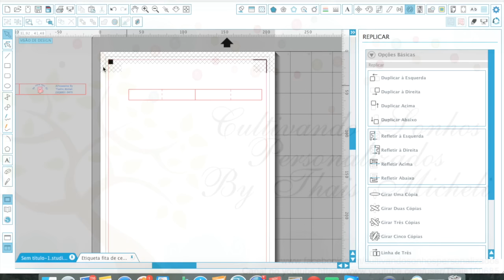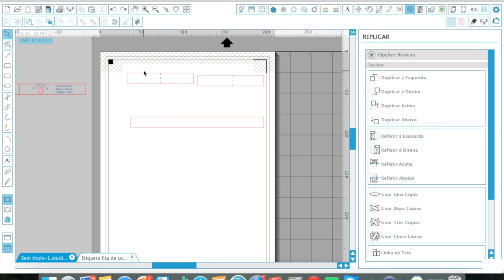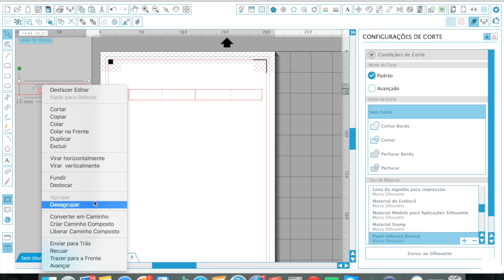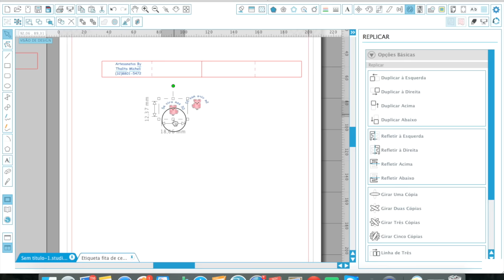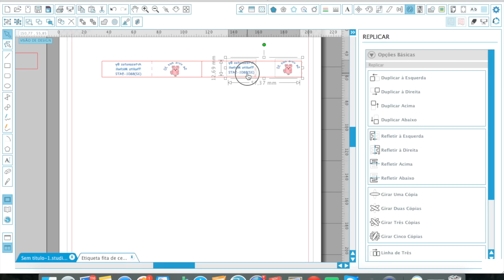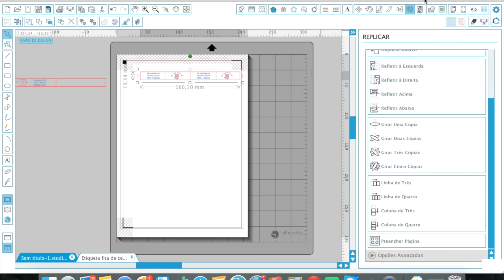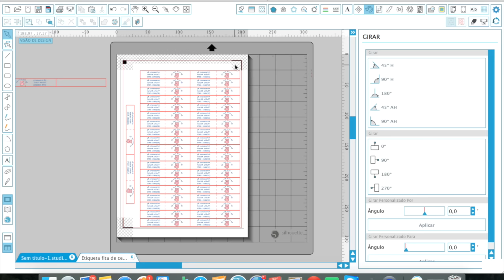Arte para fita de cetim